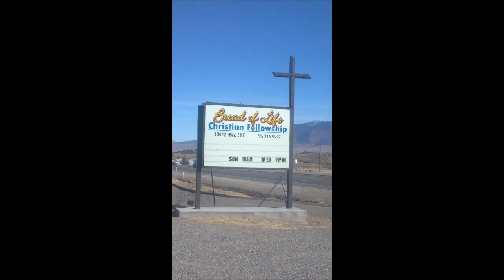Sermon ~ The 3 and 30 ~ 2 Samuel 23:8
by Bro. Jonathan Tracy, Bread of Life Christian Fellowship